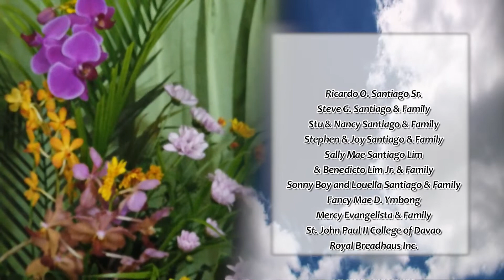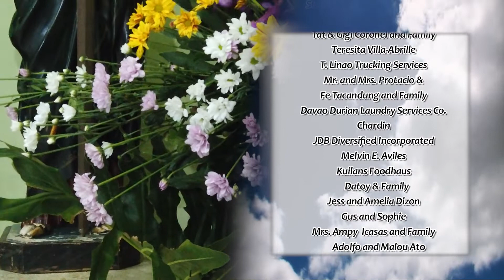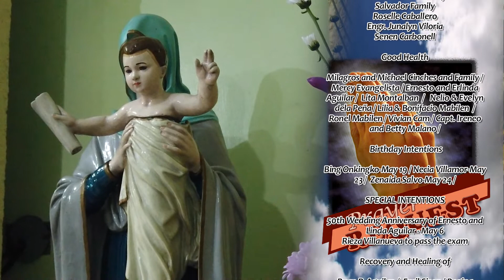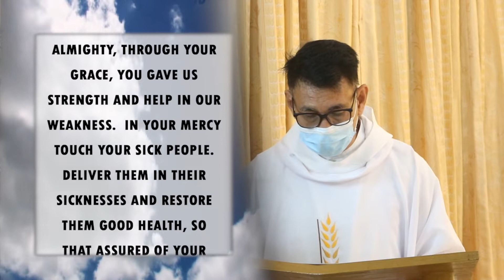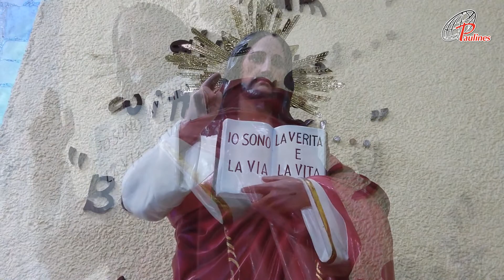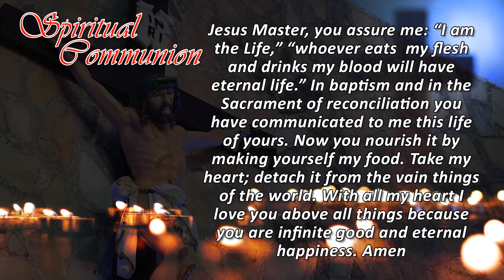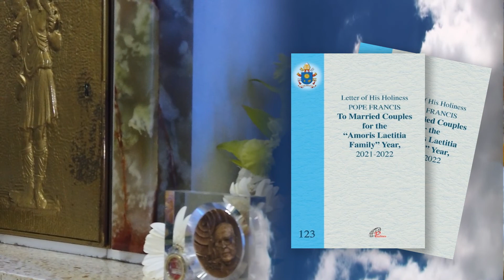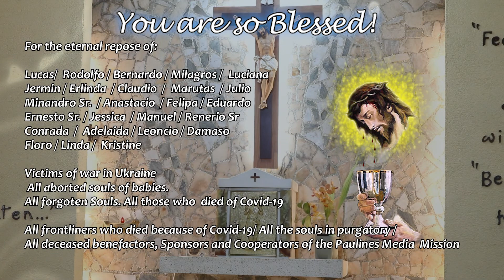Sunday TV Mass - May 8, 2022